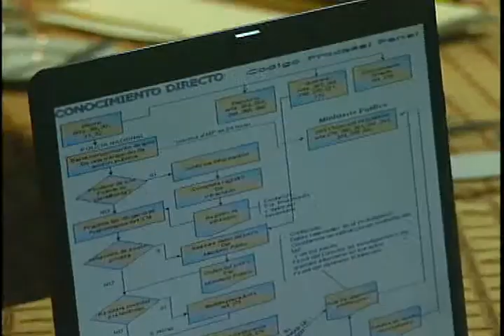jefe de la policia dice somos uno de los paises mas seguros de America Latina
El jefe de la Policía Nacional en República Dominicana declaró que somos uno de los países más seguro en América Latina. Dice que los principales problemas son con la inversión de recursos para la mejoría tecnológica. Garantizó que se le aumentará el salario a los policías. Que han cancelado a cerca de 5 mil oficiales de todos los rangos por indisciplina.